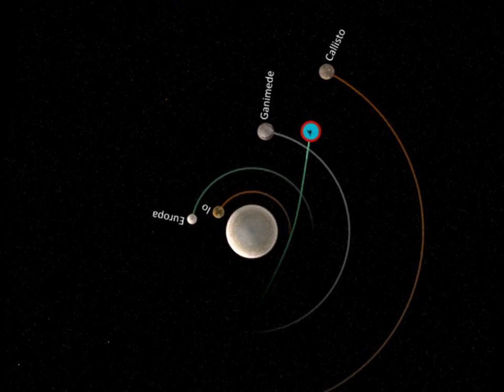Voyager 1 (Flyby near Jupiter and his galilean moons)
Visualization of flight Voyager-1 near Jupiter and his moons.

Closest approach to Jupiter occurred March 5, 1979 at 12.05 pm. The distance to the planet was only 348,890 km. Over the next day the ship met with the four Galilean satellites.

During the flyby near Jupiter spacecraft had great acceleration, so much of the data was obtained within 48 hours (5-6 March 1979).

Nevertheless, the number of discoveries of the Voyager its next: rings, Jupiter's radiation belts, the complex nature of the vortex Jovian atmosphere and auroras, so intense, that were visible even on the illuminated side of the planet. First time for a cosmic body was fixed volcanic activity for Io, subtle and deep furrows in Europe, plate tectonics on Ganymede and multiple craters on Callisto. Were also discovered three new satellites of Jupiter: Adrastea, Metis and Phoebe.

This visualization shows the 42-hour beautiful flight on a scale ~ 1/1200, ie 2 minutes 10 seconds.

Psalms 19:1 "The heavens declare the glory of God; and the firmament sheweth his handywork."